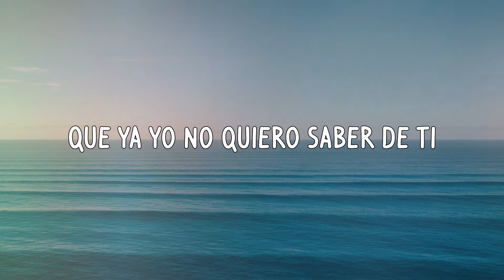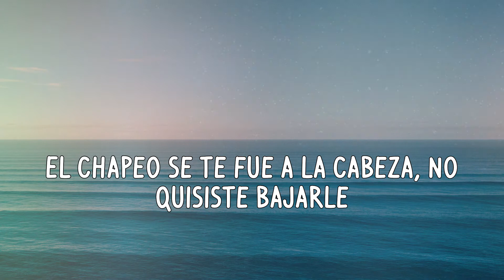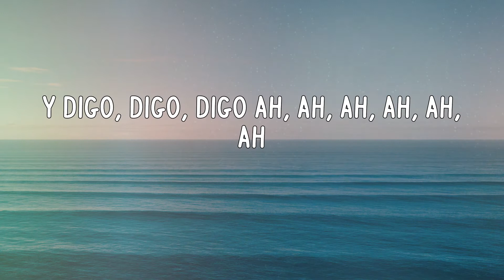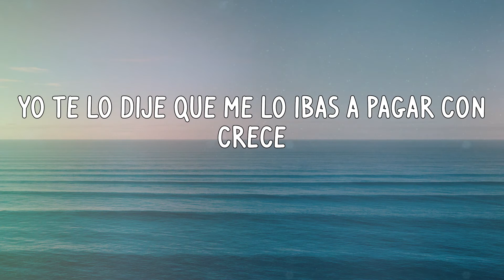Atomic Otro Way - Búscate Otro (Letras)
Letras:
Yo te dije que me sueltes
Que ya yo no quiero saber de ti
Que lo que yo viví por tu culpa
Te toca vivirlo a ti
Y a mí no me importa que tú me tires
Te voy a bloquear hasta del whatsapp
Tu no eres vacana como tu dijiste
Te voy hacer ver que no eres nada
Búscate otro que no sea yo
Que soporte tus celos y tu estupidez
Que lo que sentía por ti murió
Yo te lo dije que me lo ibas a pagar con crece
Y ahora tú me llamas y yo no contesto
No quiero más peleas, ni me mensajes de texto
Déjame de virarme, buscando pretexto
Tengo una nueva vida, soy otro moyeto
Contigo perdí mi tiempo
Sin que el reloj se me caiga en mar fatal
Ni con uno prestado yo te vuelvo a dar
Me lo imagine que iba desafinar
Tal vez no te mire, rió, pero si te miro mal
Shorty vete a casa, que ya se rompió el pozuelo
Conmigo estas tan caliente que el sol es un bloque de hielo
Aprendí a tener palabra, antes que dinero
Y como tu no tiene nada
Entonces nos vemos luego y digo ah, ah, ah, ah, ah
Nos vemos luego y digo ah, ah, ah, ah
Nos vemos luego y digo ah, ah, ah, ah, ah
Pero si ya no nos envolvemos
Y ahora tu me llamas y yo no contesto
Yo a ti te decía que me dolía
Ya ti no te importo lo que sentía
Tu puedes rogar no te quiero en mi vida
Y ahora me toca a mi prender fuego en la vía
Cual era tu progreso, una hooka y un par de cervezas
El chapeo se te fue a la cabeza, no quisiste bajarle
Y por lo que veo ahora te pesa,
Que estoy burlado con par de mami fresa
Ese amor de mierda, lo metí en un pamper
Y todas tus traiciones sucias las metí en un hamper
Ah, yo no quiero que te me empate, de allá para acá
Viene lo malo, espero que te aguantes
Y digo, digo, digo ah, ah, ah, ah, ah, ah
Y ahora tuú llamas y yo no contesto